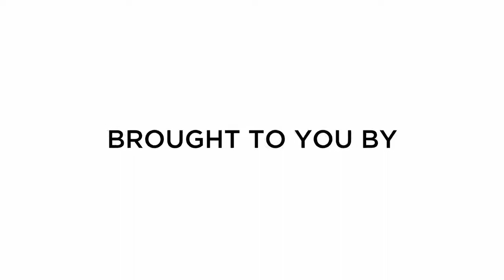Hola 7’s!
WITH the women’s senior sevens national rugby team taking part in the upcoming Rugby Africa Regional Sevens tournament in Lesotho, Trustco Group saw it fit to join hands with the Namibia Rugby Union to provide them with logistical support to the Hosea Kutako International Airport for their coming games.

Along with the host nation Lesotho, they will compete against Mauritius, Botswana, Zimbabwe, Eswatini and Malawi – all of them vying for the same honours. Even though this is the first time in five years that the Namibian sevens team will be competing internationally, they nevertheless feel well prepared to qualify in this tournament for the women’s Africa Cup Sevens.

Best of luck, ladies! With Namibia behind you, you can take the fight to the big girls!